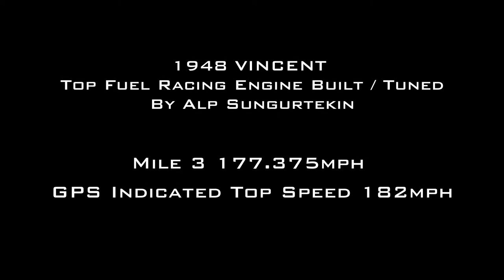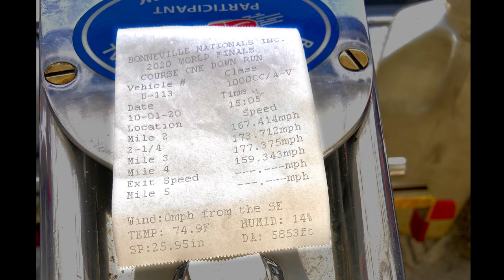182 MPH Bonneville Run - 1948 HRD "Vincent 666" Alp Racing Engines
182mph top speed 2020 SCTA Bonneville World Finals

Nitro burner 1948 Vincent,  A-VF 1000cc  Naturally aspirated Naked

Video credit @chuck_null @exfeline